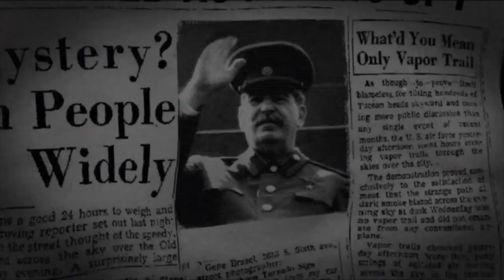+Singularity_ Full Playthrough! - 001# ☚